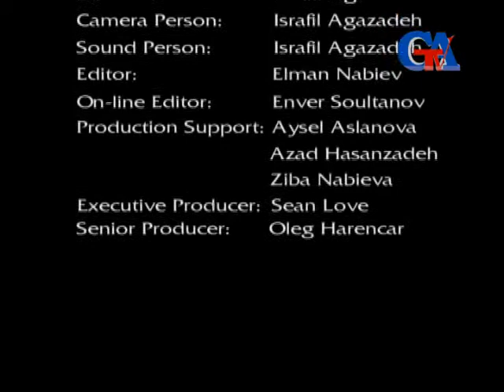İnam sənədli filmi - İsrafil Ağazadə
GünazTv: İnam sənədli film - İsrafil Ağazadə (rejissor, operator) Güney Azərbaycan Tv gunaztv gunaz canli Güney Azərbaycan Günaz Radio South Azerbaijan